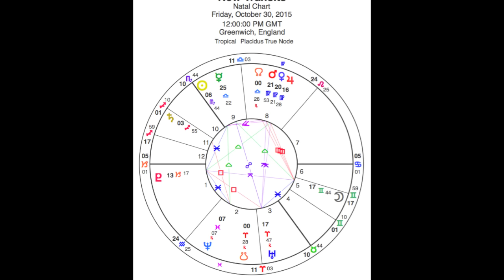Daily Astrology Numerology Forecast: Oct 30, 2015 - Double 3-3 Code, Moon trine Neptune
October 30 is a Happy Day as the double 3-3 code of joy fills your heart with a big smile. Your spiritual energy is awakened and deepening.